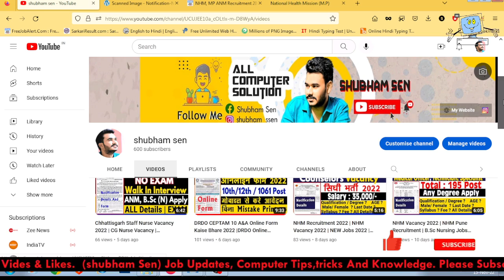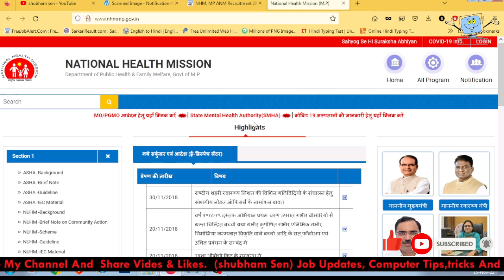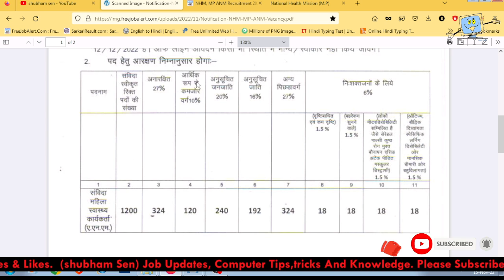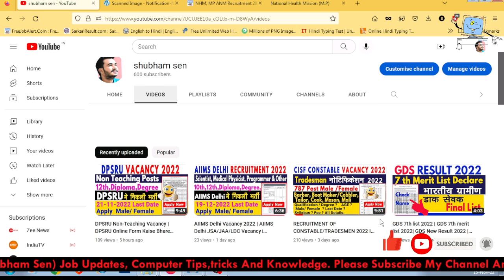NHM MP ANM Vacancy 2022 | NHM, MP ANM Online Form Kaise Bhare 2022 | How to fill MP NHM Bharti form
Brief Information: National Health Mission (NHM), MP has Given an Employment Notification for the Recruitment of ANM vacancy. Those Candidates who are interested in the vacancy details & completed all eligibility criteria can read the Notification & Apply Online.

Important Dates

    Last Date to Submission of Online Applications: 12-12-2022

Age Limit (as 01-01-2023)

Qualification

    Candidate should Possess 10+2

Vacancy Details
Post Name Total
ANM 1200

Follow AAP Instagram me follow kijiye link-

anm vacancy,nhm vacancy 2022,
anm nurse vacancy 2022,
nhm mp vacancy 2022,
mp anm vacancy,anm permanant vacancy 2022,
permanent anm vacancy 2022,

Social Media Accounts: Follow AAP Instagram me follow kijiye link- Instagram